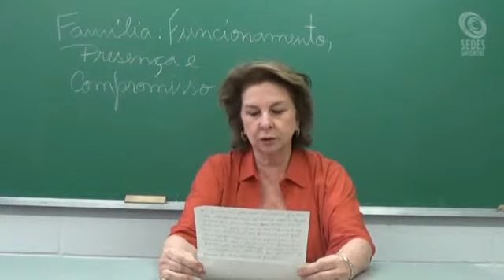Família: Funcionamento, Presença e Compromisso - Instituto Sedes Sapientiae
A Família interatua com o meio e experimenta mudanças continuamente. É provedora de uma base emocional segura para seus membros no desenvolvimento da identidade e autoconceito.